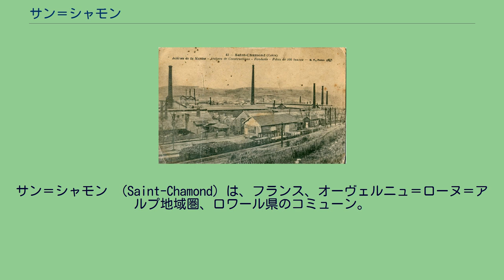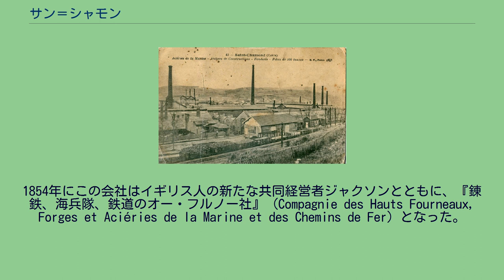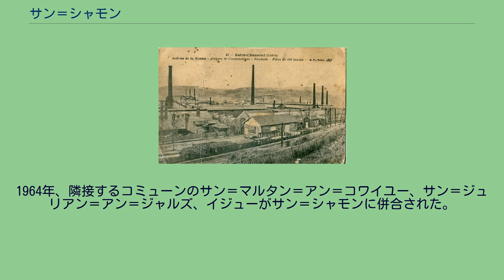サン＝シャモン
サン＝シャモン （Saint-Chamond）は、フランス、オーヴェルニュ＝ローヌ＝アルプ地域圏、ロワール県のコミューン。
ジエ川谷（fr）にあるサン＝シャモンは、北をリヨネ山地、南をピラ山地にはさまれている。
サン＝テティエンヌとは12km、リヨンとは45km離れている。
1914年頃のサン＝シャモン サン＝シャモンの原型は、ローマ都市ルグドゥヌム（現在のリヨン）へ水を供給する5本の水道橋のうちの1本の監視所であった。
ジエ水道は、サン＝シャモンの上流で採水したジエ川の水を運んでいた。
この水道橋の一部は現在もモルナン（fr）で見ることができる。
水道の地下部分は、1980年にサン＝シャモンで発見された。
ジャルズ（fr）地方の中心として、サン＝シャモン領主は地方で重要であった。
サン＝シャモン領主メルキオール・ミット・ド・シュヴリエール（fr）は、都市にその足跡を残した。
1つは、彼の治世に建てられた多くの建物が現在も見られることである。
サン＝シャモン城はフランス革命期に住民によって破壊された。
城の基礎部分のみが現在サン＝テヌモン丘に残っている。
サン＝シャモンとは、リヨン大司教であった聖エヌモン（Saint-Ennemond）にちなんで名づけられた。
音声学上の変化を重ね、現在のSaint-Chamondとなった。
教会に関係するこの名前は、フランス革命期に他都市でそうであったように忘却の奥に短期間押しやられ、代わって植物学者にちなんでヴァレ＝ルソー（Vallée-Rousseau）と呼ばれていた。
1628年の黒死病流行は悲惨な出来事となった。
人口の半数が死んだという。
1793年、リヨン住民は国民公会に対して反乱を起こし、サン＝シャモンでも暴動が起きた。
リヨン軍の敗北は、サン＝シャモンでの暴動の鎮圧をもたらした。
1848年、製鋼業者の息子ジェルマン・モレルはM・M・ペタンやゴードとともに、サン＝シャモンにモレル＝エ＝シ社（Morel et Cie）を設立した。
1854年にこの会社はイギリス人の新たな共同経営者ジャクソンとともに、『錬鉄、海兵隊、鉄道のオー・フルノー社』（Compagnie des Hauts Fourneaux, Forges et Aciéries de la Marine et des Chemins de Fer）となった。
1880年、サン＝シャモンはレース産業の世界的な中心地となっていた。
レース産業の基礎を築いたのはシャルル＝フランソワ・リシャールと、その息子エヌモンであった。
18年後、レース・メーカー10社で構成されるマニュファクトゥール・レユニ社（Manufactures Réunies）が誕生した。
1950年代、最後の炭鉱が閉鎖され、28の工場と39,000人の従業員を抱えたオー・フルノー社はクルーゾ・ロワール社の傘下に入った。
1964年、隣接するコミューンのサン＝マルタン＝アン＝コワイユー、サン＝ジュリアン＝アン＝ジャルズ、イジューがサン＝シャモンに併合された。
これによりサン＝シャモンは、およそ40,000人の人口を持つ県第3位のコミューンとなった。